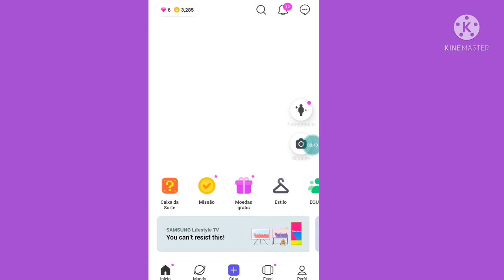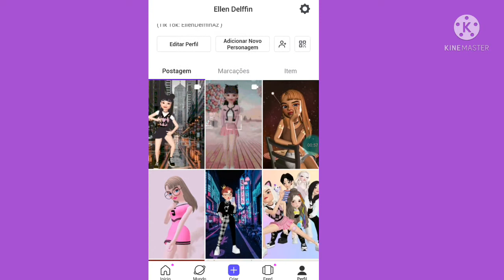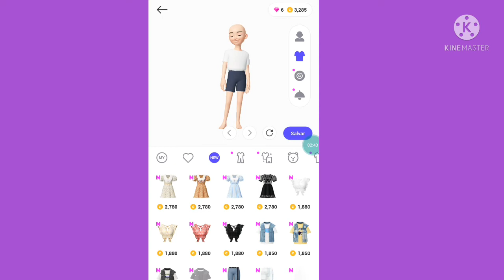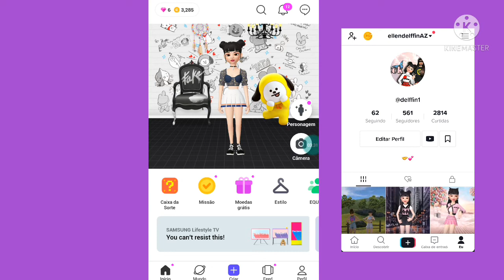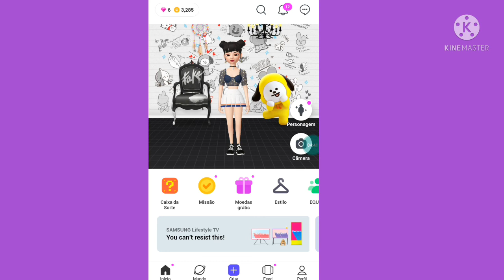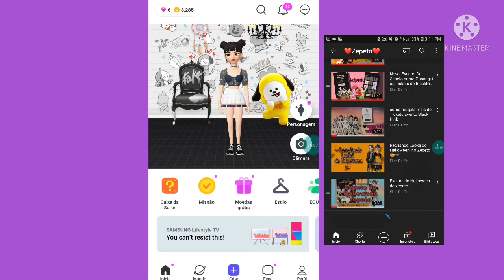Como coloca código no Seu Prefil!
Oie meus amores  tudo bom! Espero  que sim...💕🤭

🔥Codigo do zepeto:
Ellen Delffin, RSIF7G

🔥Código do Avakin life
Ellen Delffin

Link para vocês  Obeter seu unicórnio 👇🏻